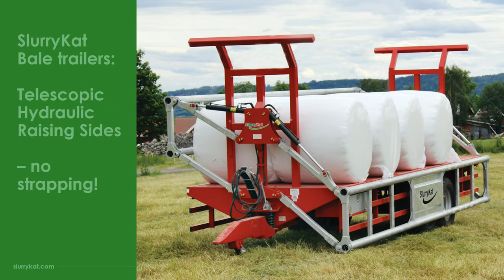SlurryKat Trailer Range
SlurryKat have trailers for every purpose:

- Grain Trailer
- Silage Trailers
- Flat Trailers
- Low Loaders
- Dump Trailers
- Drop Side Trailers
- Multi-purpose
- Trailers

SlurryKat Bale trailers: with Telescopic Hydraulic Raising Sides – no strapping!

SlurryKat Trailers are made with high quality steel: stronger & lighter trailers.  Load more bales & save fuel.

You can tailor the trailer to get exactly the size & features you want.